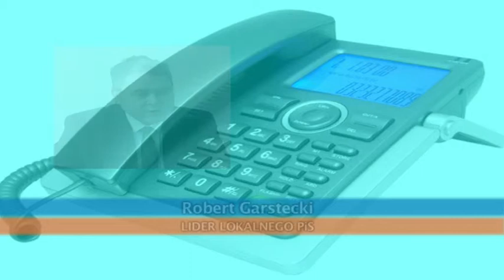WYBORY PREZYDENCKIE W ŚWIDNICY